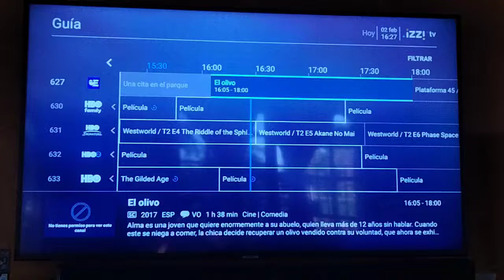Star Premium Ya No Está Disponible En Izzi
Los Canales Star Premium Ya No Está Disponible En Izzi Por Sus Cierre De Transmisiónes